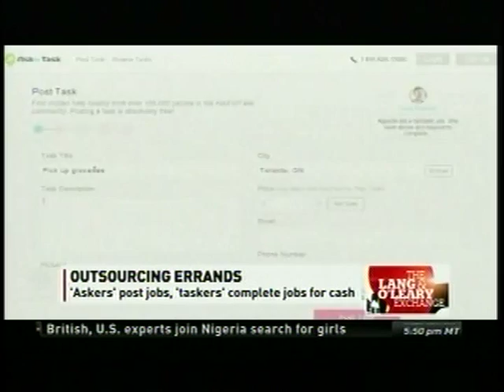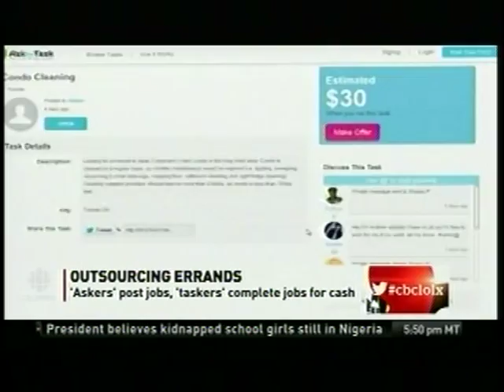AskForTask CEO Lang & O'Leary Exchange CBC May 9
Muneeb Mushtaq talking about sharing economy and the hottest Canadian house chores and errands website, Askfortask.com.